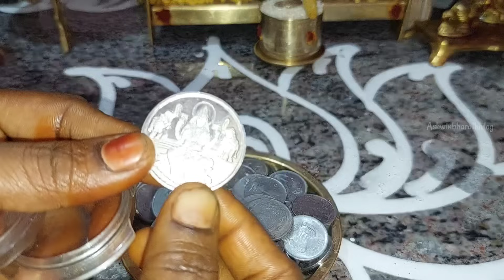பெண்களுக்கு மிகவும் பயனுள்ள பூஜை அறை tips /My pooja room preparation tips /My vessels cleaning tips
channel ♥️